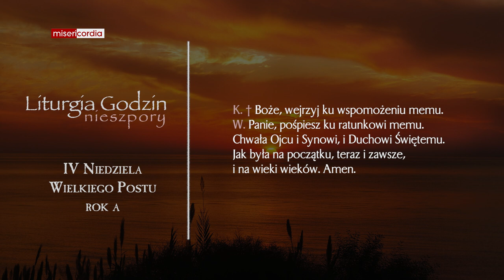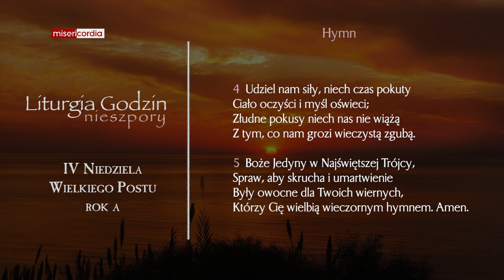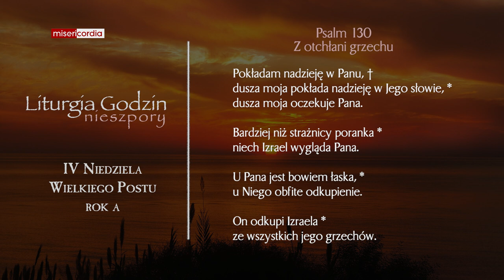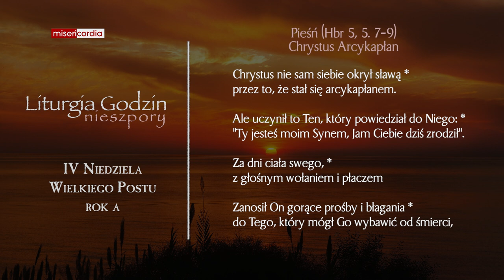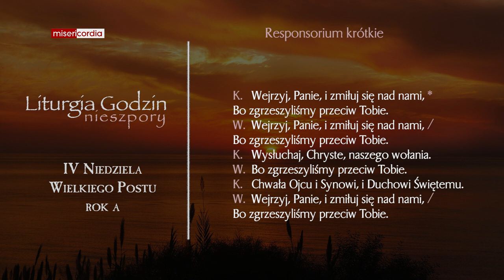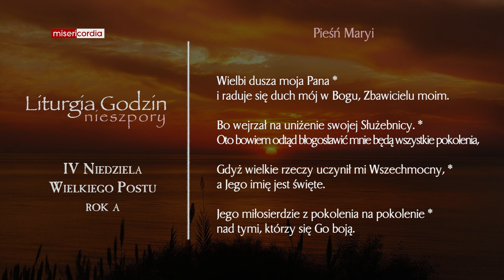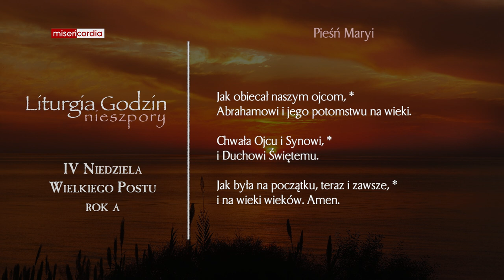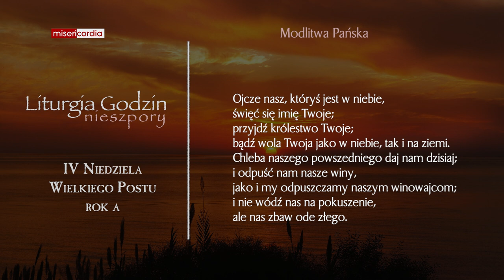Liturgia Godzin | I Nieszpory | IV Niedziela Wielkiego Postu (rok A)